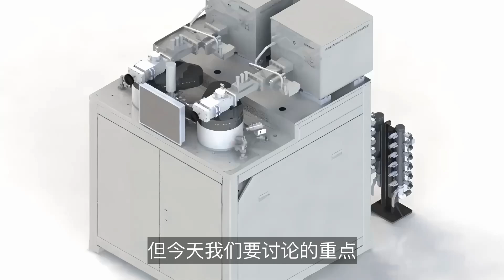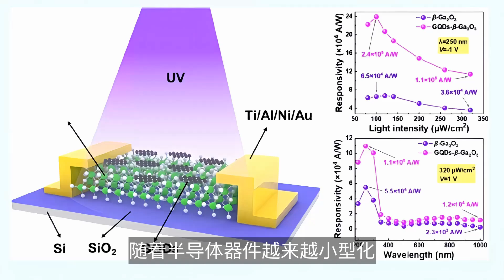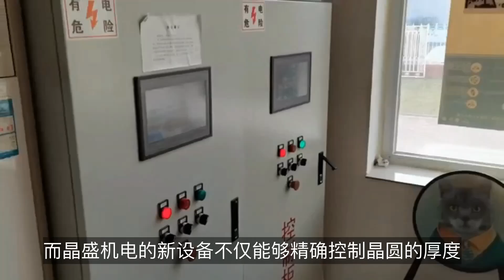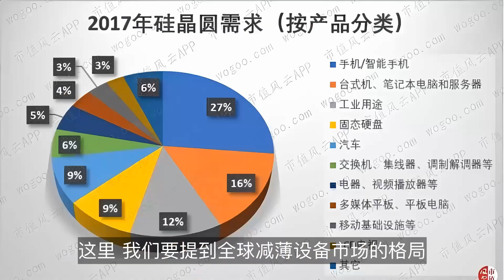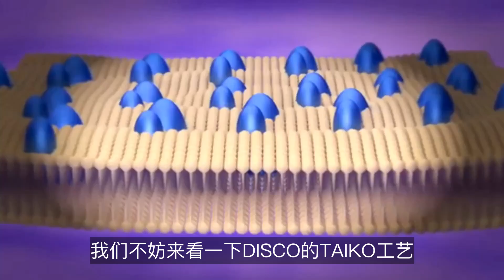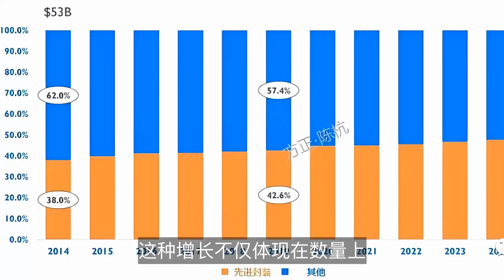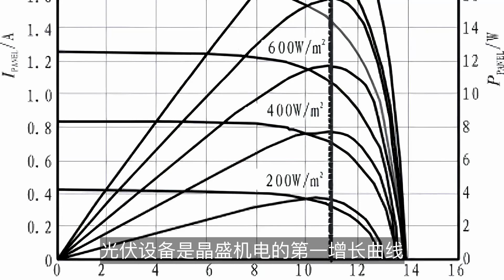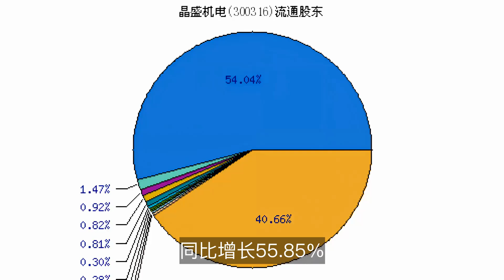深度公司研究系列：晶盛机电(300316)，打破国际垄断的希望！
本期视频，我们将深入探讨晶盛机电在半导体设备领域的重大突破，特别是其减薄机技术的新进展。

晶盛机电作为国内光伏设备的领导者，逐渐扩展到半导体设备领域，并推出了能够稳定加工12英寸、30μm超薄晶圆的WGP12T减薄抛光设备，该设备在精度、效率和良品率上达到甚至超越国际标准。

此外，我们还将分析全球减薄设备市场格局、市场需求以及晶盛机电的战略布局，展示其强大的市场潜力和发展前景。